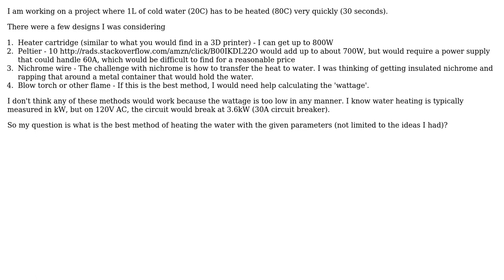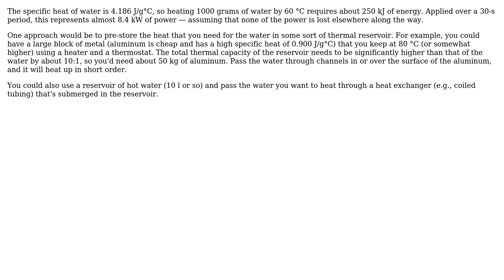Engineering: How do you quickly heat cold water?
With thanks & praise to God, and with thanks to the many people who have made this project possible! | Content (except music & images) licensed under CC BY-SA | Music | Images & others | With thanks to user electricviolin user Dave Tweed and the Stack Exchange Network Trademarks are property of their respective owners. You are responsible for your own actions.